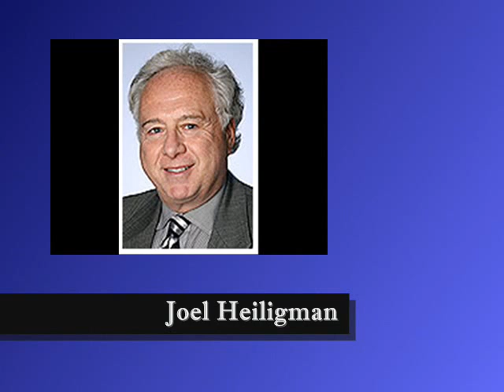Free Consultation DUI DWI Criminal Defense Attorney Minneapolis,